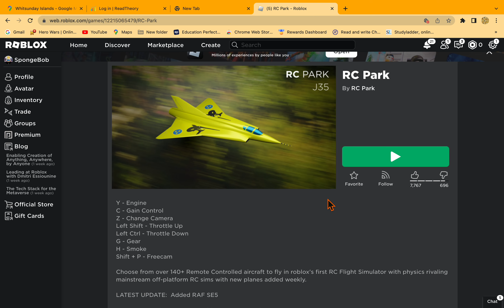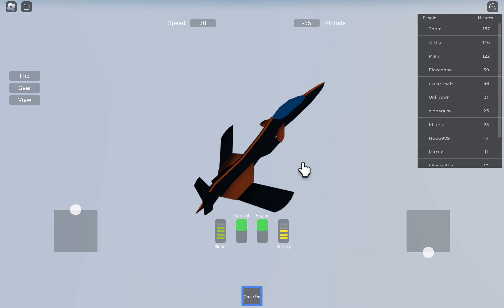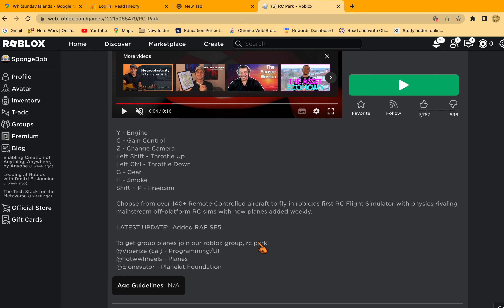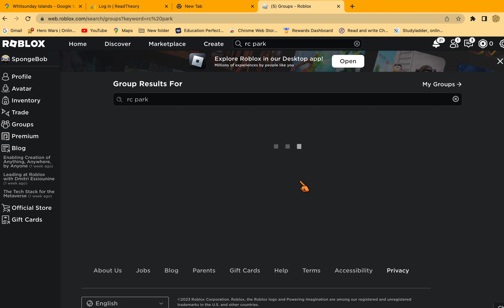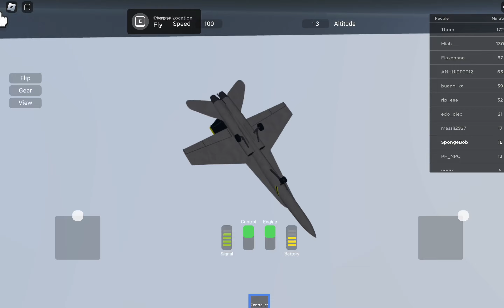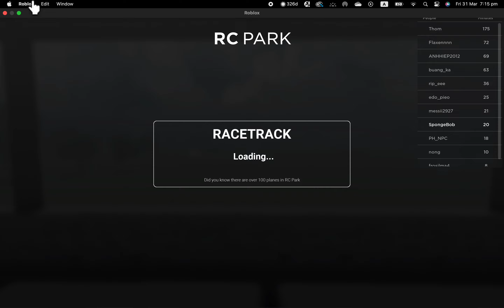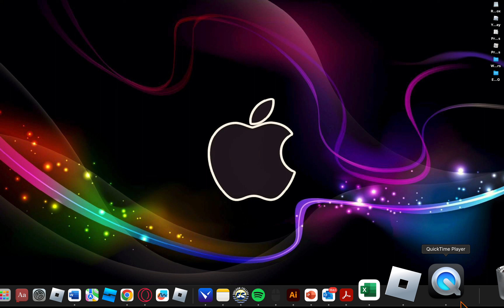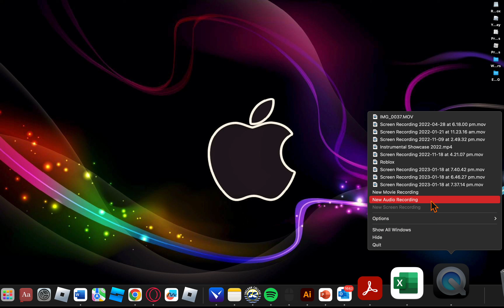TESTING RC PARK (WEIRD)